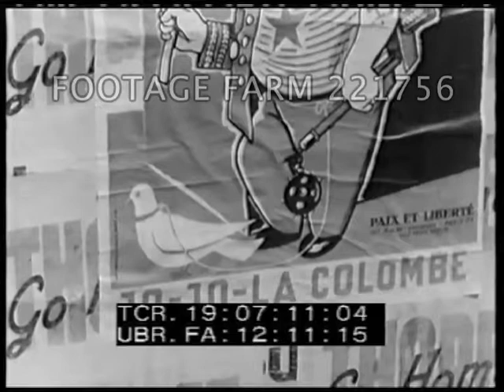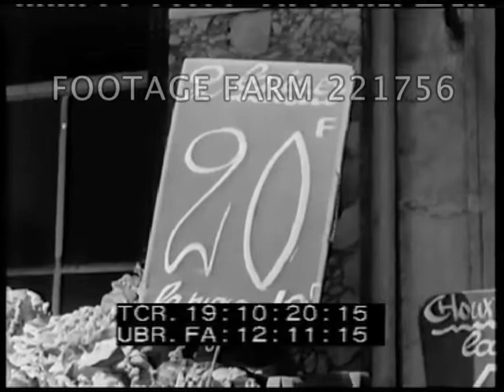1954 Anti-Communism 221756-05 | Footage Farm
itle.
19:02:52 High angle / HA marching Communist demonstrators w/ banners; MCUs (strident anti-communist narration) w/ U.S. Go Home signs, mock fighting w/ MP.  Large banners, L’Union des Femmes Francaises.  Bystanders watching from sidewalk; street theater.  Trade unions.
19:04:49  Crowds watch French military parade & marching troops on Champs-Elysees; trucks pulling large artillery, manned anti-aircraft guns, tanks.
19:05:37  Man (Joe Heath of A.F. of L.) speaking to camera in front of war damaged buildings “slums just like these.”  Clothes hang on balconies; people walk along narrow streets & alleys, cobblestone streets w/ pedestrians.  Building fronts (...in quarters like these where the Communists concentrate their propaganda...)
19:06:32  CU boy sitting w/ box of firewood, boys playing, slogan on wall:  U.S. Go Home.  Posters on walls including anti-Communist w/ cartoon of Stalin holding sign Paix / Peace & club in other hand; armor-plated dove w/ hammer & sickle, others.
19:07:31 leader.
19:07:37  Railroad yard w/ engine turning on turntable at roundhouse.  MCU worker, Jacques Dupont, stands on locomotive turntable w/ freight cars in background.  Leader / slug.
19:08:28  MCU Rail worker filling engine w/ water in railyard.  Men working on locomotives.   Slug.
19:09:00  Int, Marie Dupont, Jacques' wife, working in factory workshop making goggles by hand w/ other women.
19:09:38  Street scene w/ draught / draft horses pulling wagon & pedestrians shopping.  MCU blind accordionist plays in street in front of market stalls.  CU women shop at open market w/ vendors, signs.  Marie as she shops at stand, Marie looks at meat in butcher's window.
19:11:07  LS horse butcher's sign & other shops w/ shoes, sweaters on display.  Marie looks at a skirt in open front shop.   Slug.
19:11:47   Ext of a large chateau outside Paris where International Confederation Of Free Trade Unions runs  a school for trade union organizers.  Men entering; interior:  class for railroad men on the settling of disputes w/ man at blackboard, men taking notes.  SOF in French.  Slug.
19:12:42  Men drinking wine; Free Trade Union poster for voting w/ ballot box shown.  Men walking into chateau yard.  Int. Trade Union meeting discussing Communist request to join w/ on demonstration over workers wages; w/ man protesting that the worker never gets anywhere.  Another wants "no truck with the Reds".  A vote is taken on the outcome of the meeting.  The majority vote against cooperation w/ the Reds.
Cold War Propaganda; Post-WW2; Post-WWII; European Labor Unions; 1950s; 1954; France; Paris;